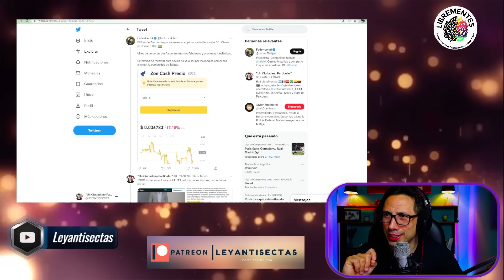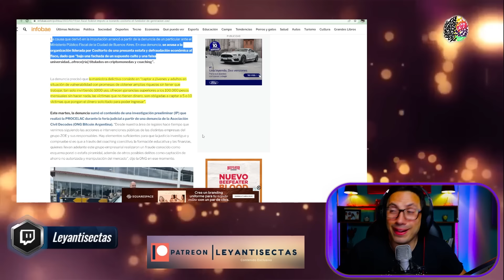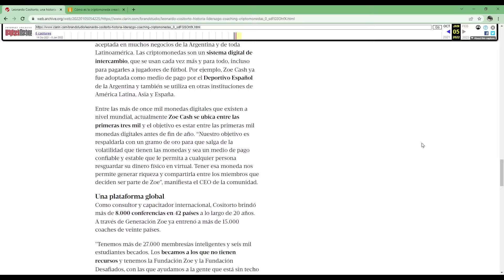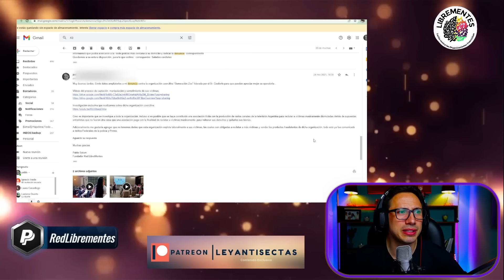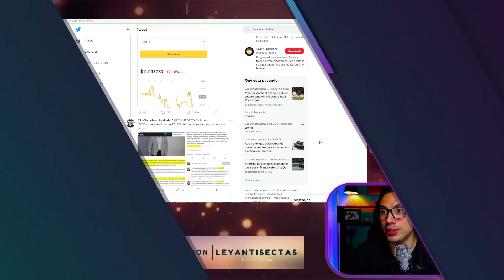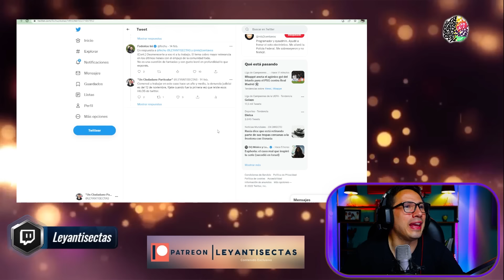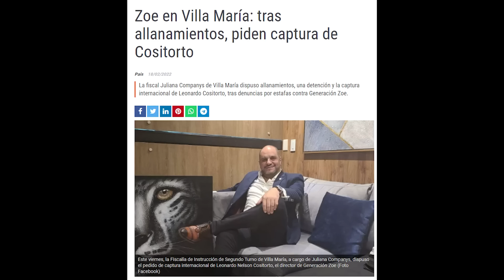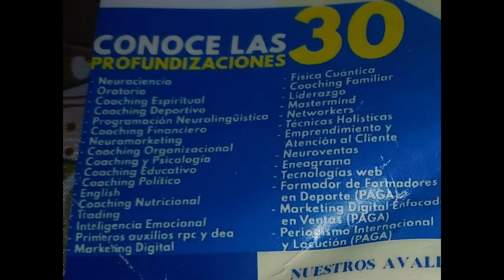Cositorto PRÓFUGO de la JUSTICIA tras nuestra DENUNCIA #3 |DESBARATAMOS EL MEGAFRAUDE GENERACIÓN ZOE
Tras nuestras denuncias judiciales y publicas, la justicia imputa y ordena la captura internacional de todos los lideres de la Organización coercitiva "Generación Zoe". DOBLE EPISODIO.